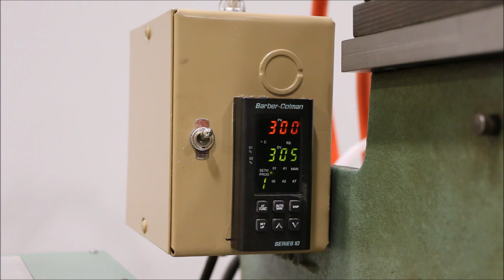MVP Disc Sports - Hot Stamping Art and Science Harmonized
Introducing Plasma Premier Volts. The art form of hot stamping meets the revolutionary science of GYRO™ disc golf technology.